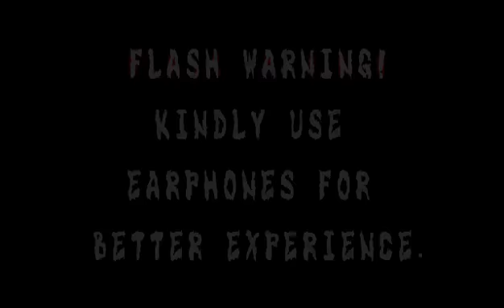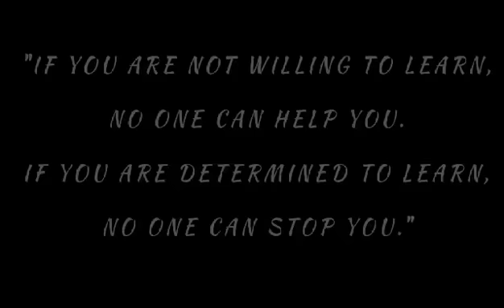Short Film TKA